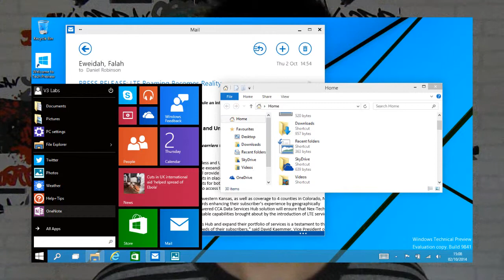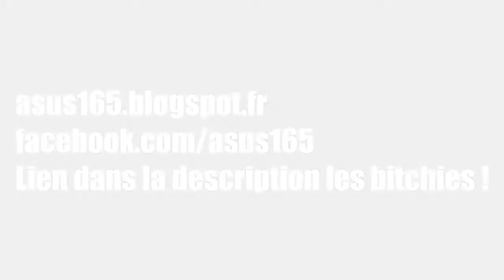Windows 10 c'est pour bientôt...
Et oui mais je vais quand même pas attendre cet été pour l'avoir... AH CA NON !